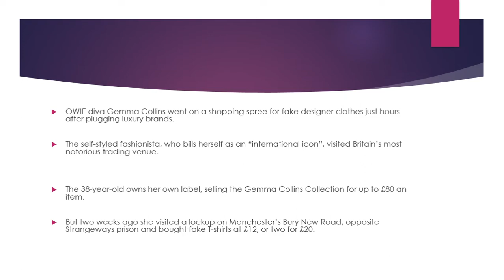Gemma Collins caught buying fake designer clothes on famous 'counterfeit street'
The TOWIE reality star was spotted picking up fake Fendi and Givenchy items worth £12 each hours after visiting A posh designer boutique in Wilmslow, Cheshire

TOWIE diva Gemma Collins went on a shopping spree for fake designer clothes just hours after plugging luxury brands.

The self-styled fashionista, who bills herself as an “international icon”, visited Britain’s most notorious trading venue.

The 38-year-old owns her own label, selling the Gemma Collins Collection for up to £80 an item.

But two weeks ago she visited a lockup on Manchester’s Bury New Road, opposite Strangeways prison and bought fake T-shirts at £12, or two for £20.This area is known for regular police raids, which have exposed a phoney goods racket worth millions.

A shopkeeper let the star into the indoor market on “Counterfeit Street”, so named because nearly every shop sells copycat items.

Onlookers were stunned when she bought several items after asking which were available in XL. source said: “She was looking at fake Gucci and Balenciaga but ended up buying Fendi and Givenchy.

“She has so much money and she brags about her designer wardrobe on TV and Instagram yet she is buying knock-off stuff.”

Hours earlier, she was posing inside WAG pal Tanya Bardsley’s boutique 15 miles away in trendy Wilmslow, Cheshire.She was also pictured leaving the shop, owned by the wife of Burnley ace Phil Bardsley.

Gemma, who has come under fire for reportedly promoting counterfeit Chanel, declined to comment.